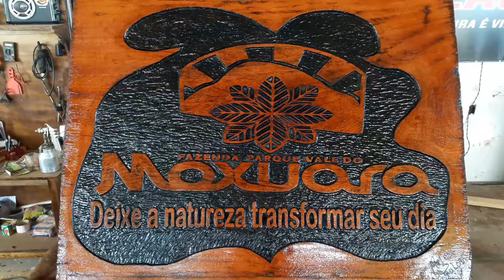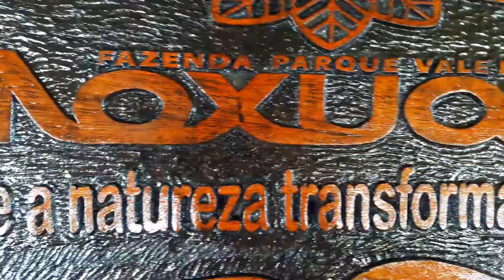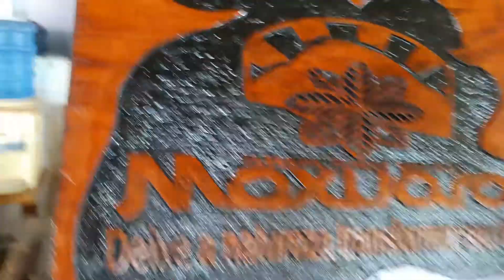Placa Vale do Moxuara - Parte final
Trabalho pronto graças a Deus! Espero que gostem. Forte abraço a todos!